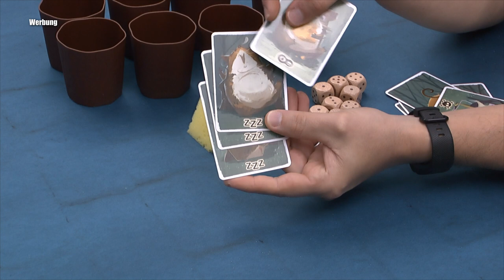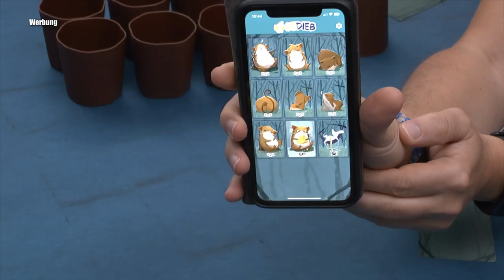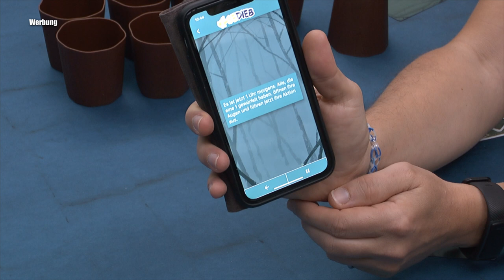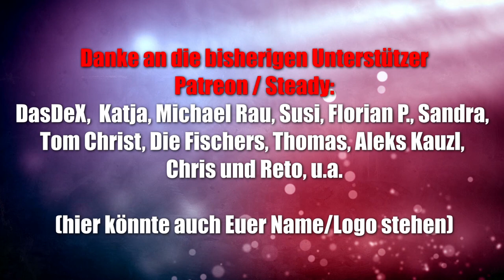Cheese Thief / Käsedieb (Heidelbär Games) - Werwölfe von Düsterwald als Kinderversion ab 8 Jahren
4 bis 8 Personen bzw. mehr! Ähnlich wie Werwölfe von Düsterwald aber endlich auch was für Jüngere. Dazu mit guter App (kann man auch ohne spielen) und all das zeige ich in dem Video.

Offizielle Infos des Verlags:
In Cheese Thief / Käsedieb hat jeder eine geheime Rolle: Entweder ist er eine Schlafmaus oder der Käsedieb.
In der Nacht haben alle ihre Augen geschlossen und wachen nur zu bestimmten Zeiten auf, je nach eigenem Würfelwurf. Der Käsedieb stiehlt den Käse, während die Schlafmäuse herumschnuppern können. In der folgenden Diskussion wird der Käsedieb versuchen, unbehelligt davonzukommen, während die Schlafmäuse versuchen, den Dieb gemeinsam zu schnappen.

▬ Social Media ▬▬▬▬▬▬▬▬▬▬▬▬▬▬▬